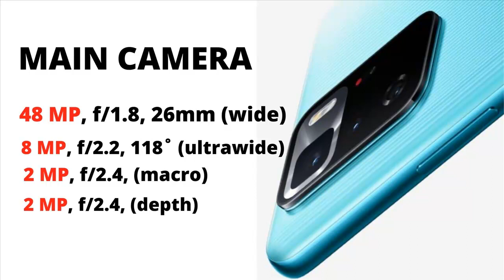Spesifikasi HP redmi note 10 (2 Jutaan saja) chipset handal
Spesifikasi HP
Kini Xiaomi resmi menghadirkan generasi terbarunya melalui Redmi Note 10 Series.Generasi terbaru dari lini Redmi Note ini diharapkan bisa meraih kesuksesan yang sama seperti pendahulunya.Generasi terbaru dari Redmi Note Series ini hadir dengan konfigurasi penyimpanan 4/64GB serta kamera utama 48MP. Menariknya lagi, harga Redmi Note 10 hanya Rp 2 jutaan.